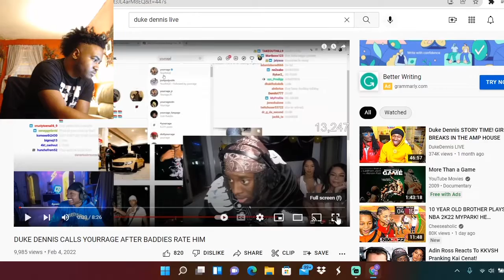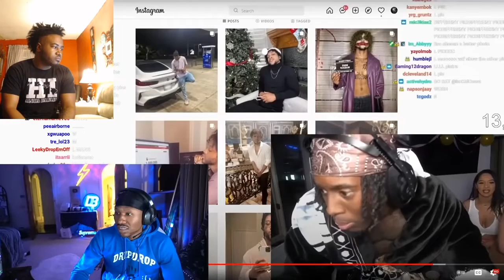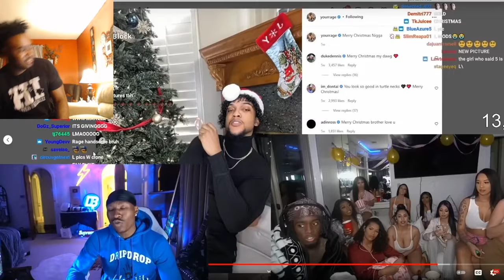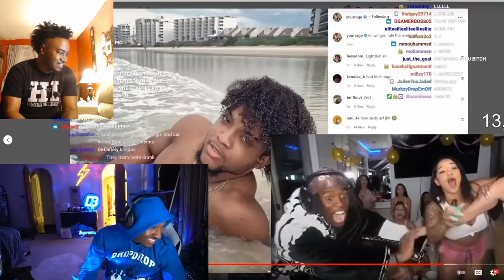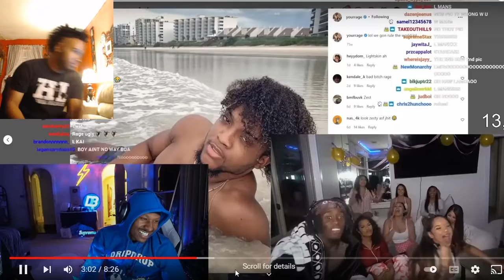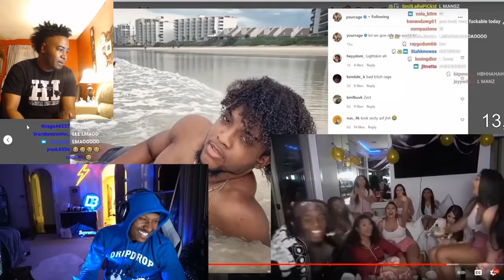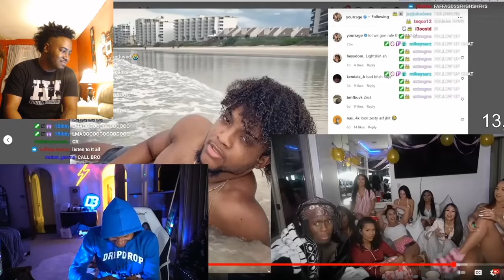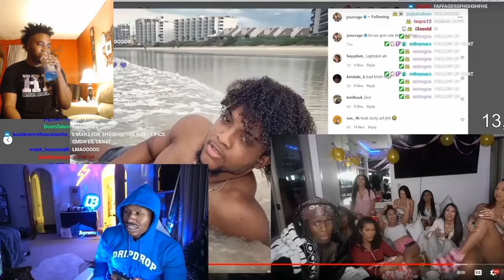REACTING to DUKE DENNIS calling YourRAGE after baddies rate him! They VIOLATED him!😂😂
Reacting to Duke Dennis calling Yourrage after baddies violate him😂.